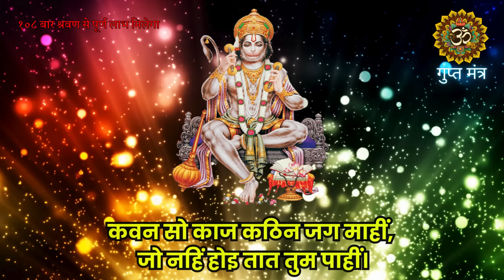सिर्फ एक ही मंगलवार हनुमान जी का यह मंत्र सुनना है मेरी गारंटी है करोड़ों में खेलोगे |Hanuman Mantra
आज मंगलवार को अगर गलती से भी सुन लिया यह महामंत्र मंत्र खत्म होने से पहले मिलेगी खुशखबरी||

आज मंगलवार को हनुमान जी का यह मंत्र सिर्फ एक मिनट सुन लेना मेरी गारंटी है करोड़ों में खेलोगे ||

आज मंगलवार के दिन कोई भाग्यशाली ही होगा जो हनुमान जी का यह मंत्र सुनेगा सुनते ही सभी मनोकामनाएं पूरी

केवल एक ही मंगलवार हनुमान जी का यह मंत्र सुनना है वचन है मेरा करोड़ों में खेलोगे

आज की रात आपके दुःख कष्टों की आखिरी रात केवल सुन लेना करोड़ों क्या अरबों की बरसात होगी || Hanuman

केवल एक ही मंगलवार हनुमान जी की यह मंत्र रूपी चौपाई सुनना है मेरी गारंटी है करोड़ों में खेलोगे ||

आज कोई भाग्यशाली होगा जो हनुमान जी का यह दिव्य मंत्र सुनेगा जिन्हे धन की जरूरत है जरूर सुने यह मंत्र

आज कोई भाग्यशाली होगा जो इसे सुनेगा सुनते ही जीवन में चार चांद लग जाएंगे || Powerful Hanuman Mantra

hanuman mantra
hanuman chalisa
hanuman ji mantra
hanuman mantra 108 time
bala ji mantra